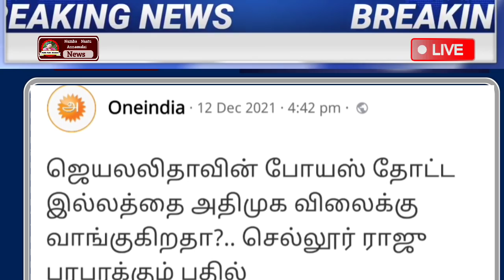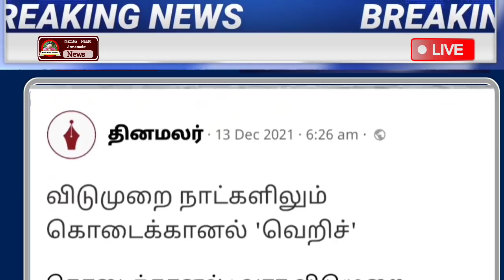காலை 7 மணி முக்கிய செய்திகள் | Today Headlines | Morning Headlines | School | Ration Card